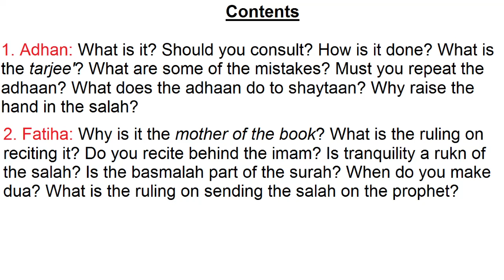Salaah 1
Part 1 of salaah to be studied after the tahaarah.